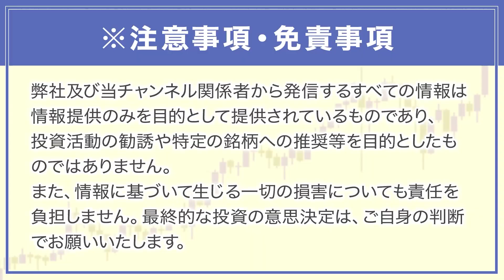『資本金』が解るだけで株への理解度がグーンと上がります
本日は、資本金についてお話していきます🐴
株式投資で情報収集してると目にする言葉ですが、
正しく理解できてますか？会社の規模以外も様々なことがわかりますよ♪

mabuchimariko.jp